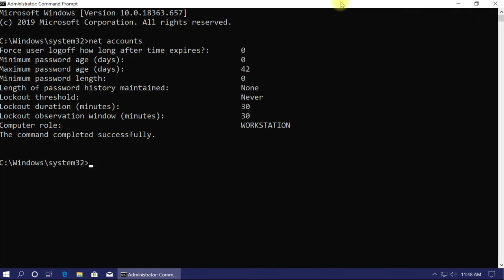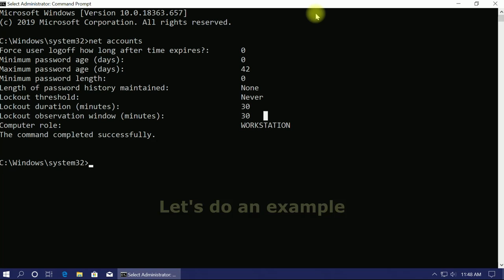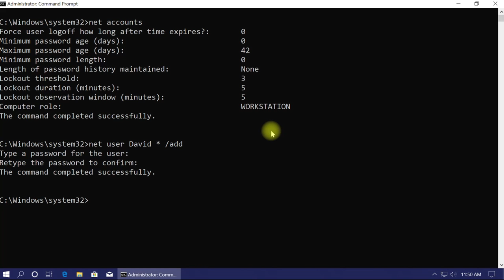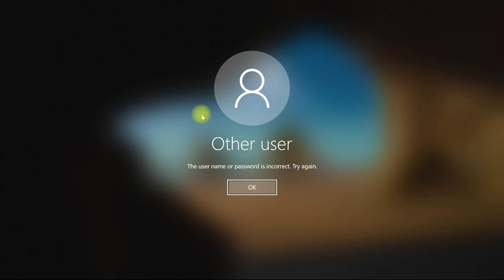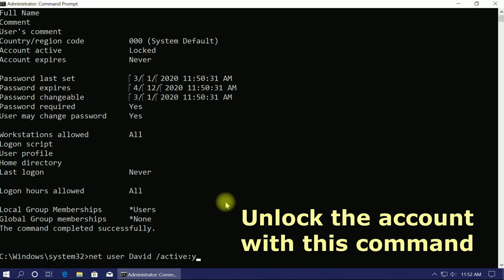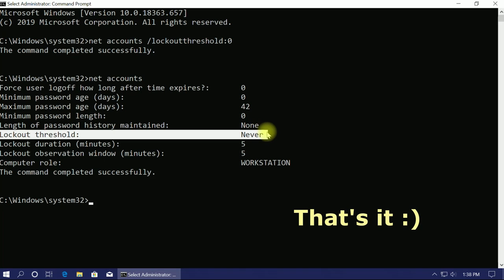How to lock your PC if someone tries to guess your password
If you’re worried about someone trying to guess your Windows password, then this video is what you are looking for. You can configure your Windows PC to temporarily block sign in attempts after a specific number of failed attempts.

Please note that you’ll need to complete all of the following instructions carefully or you could end up locking yourself out completely.

These instructions are for all Windows 10 editions, but you’re using a Pro or Enterprise edition, you can also set a sign in limit is with the Local Group Policy Editor.